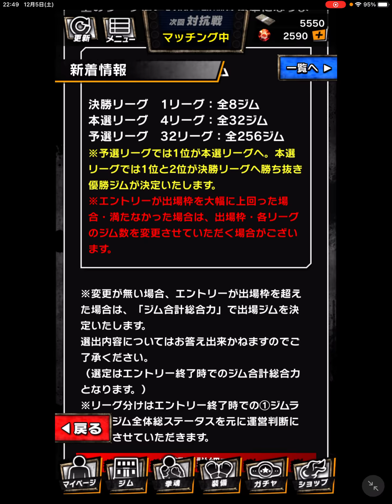【はじめの一歩FIGHTING SOULS】32 第1回最強ジム決定戦予選リーグ開幕！【ファイティングソウル】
このイベントは普段の対抗戦の22時台の1試合が

同一リーグに振り分けられたジムとの試合に

代わる形で進んでいくみたいですね。

ジム戦は1人強めのストッパー役が場に出てると

なかなか突破するのが厳しいんですよね。

当日になれば対抗戦の画面から

相手のジムの所属メンバーは確認可能なので

自分より総合力が高い相手の名前だけでも事前に見ておくと

少し戦いやすくなるかもしれません。

誰も勝てない強さのメンバーが相手ジムにいたら

こちらから仕掛けずに場を埋めるのに徹して

引き分けの1点狙いもありかもしれませんね。